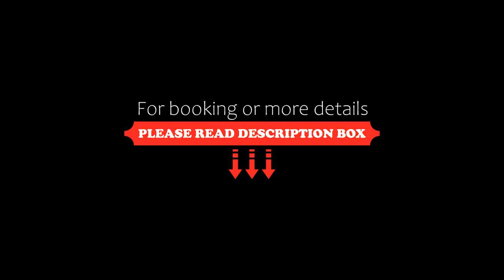Center Hotel Narita1, Narita, Japan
About Property:
Center Hotel Narita1 is a 2-minute walk from Keisei Narita Train Station, which is an 8-minute ride from Narita International Airport. It offers modern accommodation with massage services, free parking and rooms with free internet.
Guestrooms offer both air-conditioning and heating facilities. Each room is equipped with a fridge, tea/coffee making facilities and a flat-screen TV. The en suite bathroom comes with toiletries and a bathtub.
Laundry and dry ...
Property Type: Hotel
Address: 286-0033 Chiba, Narita, Hanasaki-cho 922 , Japan
Searching For
1. Center Hotel Narita1 - Narita - Japan
2. Center Hotel Narita1 - Narita - Japan Address
3. Center Hotel Narita1 - Narita - Japan Rooms
4. Center Hotel Narita1 - Narita - Japan Amenities
5. Center Hotel Narita1 - Narita - Japan Offers and Deals
Audio Credit:
Track Title: Reasons To Hope
Artist: Reed Mathis